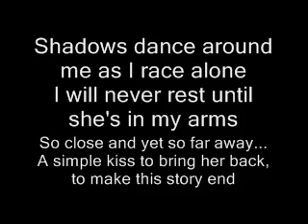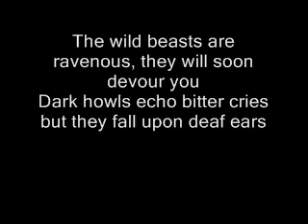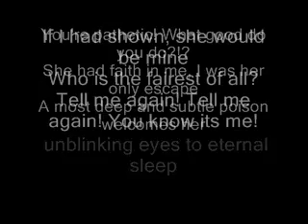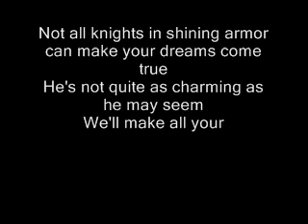Alesana Better Luck Next Time,Prince Charming